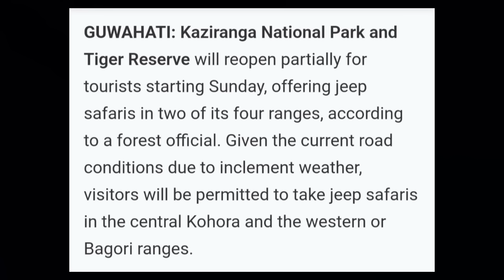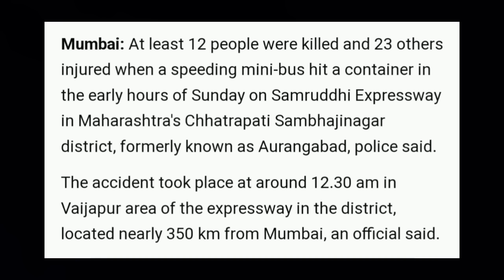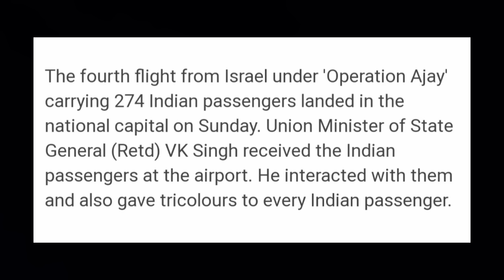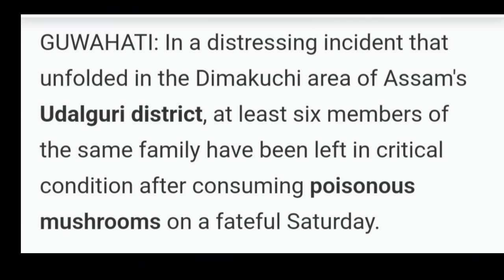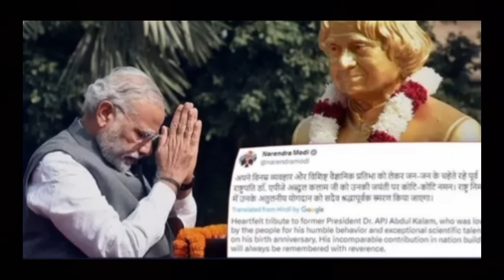LATEST NEWS -15th OCTOBER